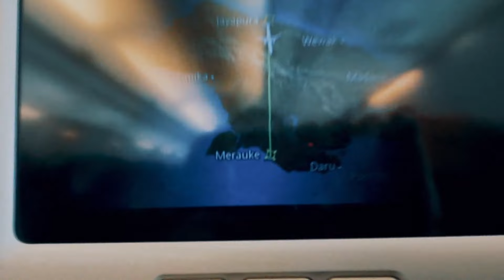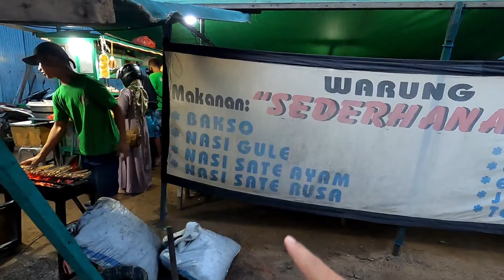PESONA KOTA MERAUKE 2021, #75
Kali ini kita main main di ujung Timur Indonesia nih, banyak banget spot spot keren di Kabupaten Merauke man teman

Pantengin terus ya di ENAK APA BILANG explore Merauke dan semoga teman teman sehat selalu

Supaya kalian gak ketinggalan info tempat tempat keren di Papua